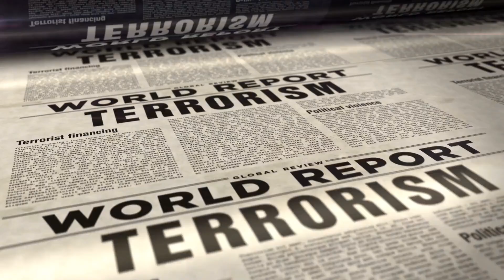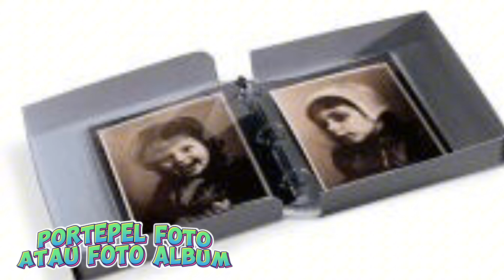Penyimpanan Fisik Koleksi dengan Fortepel Dr. Mulyadi, M.Hum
Penyimpanan Fisik Koleksi dengan Fortepel Dr. Mulyadi, M.Hum, Selasa, 8 Oktober 2024